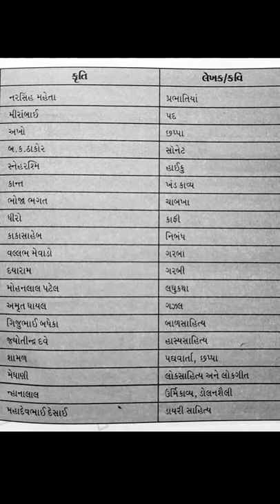"કવિ/લેખક" અને તેમની "કૃતિઓ" || Gujarati literature || GPSC, TAT ,TET TALATI...📝📝